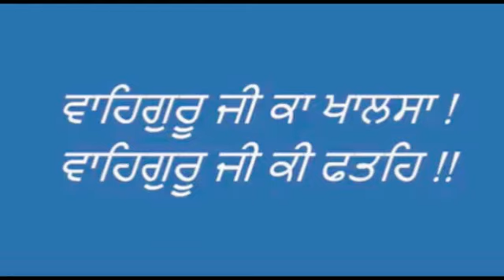Sant Sujan Singh Ji maharajji....satyug teg maniyo ..Dussehra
Anandsar asthan (listen via bluetooth spk)